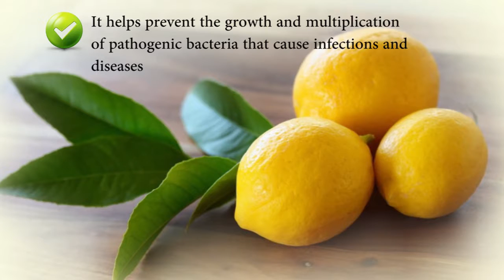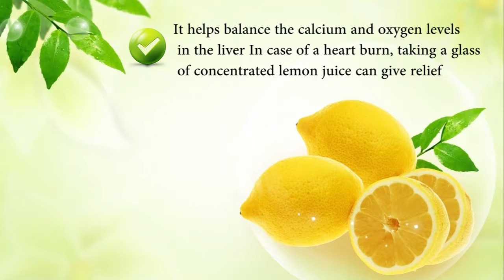16 Health Benefits Of Drinking Warm Lemon Water HD quality Asan Health